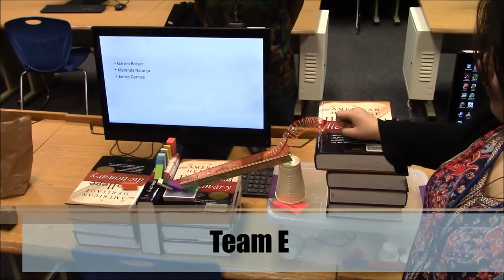Rube Goldberg Machines 2017 - Pd 5